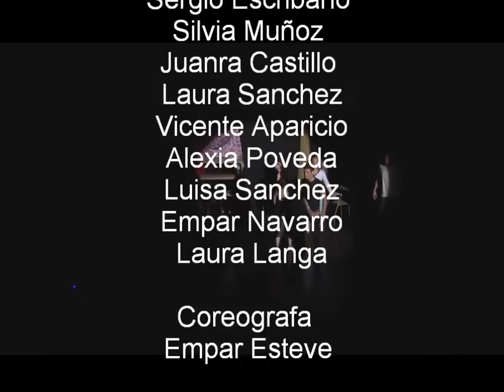Escuela musical Xiri Bella GREASE trailer 3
El curso de 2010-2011 ofreció el conocido musical americano GREASE. Los artistas fueron    Tania Fernandez, Arturo Garcia, Esperanza Suarez, Sergio Escribano, Silvia Muñoz, Juanra Castillo, Laura Sanchez, Vicente Aparicio, Alexia Poveda, Luisa Sanchez, Empar Navarro, Laura Langa.La colaboración de miquel Aparisi en el papel de Vincent Fontaine y Empar Esteve como Bailarina invitada. Coreografa Empar Esteve, Dirección Escenica: Miquel Aparisi, Donativos para AYUDA CONTRA EL CANCER. AGRADECIMIENTOS: AVAAE ASOCIACION VALENCIANA AMIGOS ARTES ESCÉNICAS AYUNTAMIENTO DE XIRIVELLA